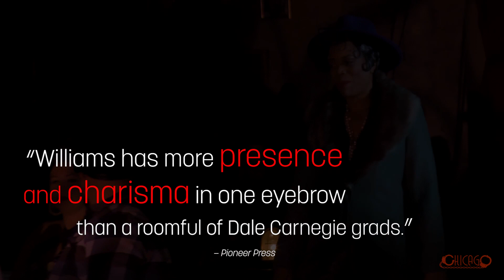Official Trailer: Theater Latté Da's CHICAGO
Theater Latté Da presents
CHICAGO

Book by Fred Ebb and Bob Fosse
Based on the play by Maurine Dallas Watkins
Script adaptation by David Thompson

Directed by Peter Rothstein
Music Direction by Denise Prosek
Choreography by Kelli Foster Warder

Featuring Robert O. Berdahl, Dorian Brooke, Fernando Collado, Michelle de Joya, Jaclyn Juola, Joey Miller, Britta Ollmann, Dylan Rugh,  Maureen Sherman-Mendez, Reed Sigmund, Elly Stahlke, Jessica Staples, and Regina Marie Williams

Set in Chicago during the roaring 1920s and based on real-life murders and trials, CHICAGO follows Roxie Hart, a wannabe vaudevillian star who murders her secret lover. In the Cook County Jail, Roxie meets her hero, the famed double-murderess and nightclub performer Velma Kelly. Tensions come to a head as the two murderesses vie for the ultimate spotlight. Broadway’s longest-running American musical, CHICAGO is a female-driven powerhouse. It’s a dazzling and satirical look at fame, justice, and the American media machine set to one of Broadway’s greatest scores.

Sept 18 - Nov 17, 2019
Tickets and information at Latteda.org